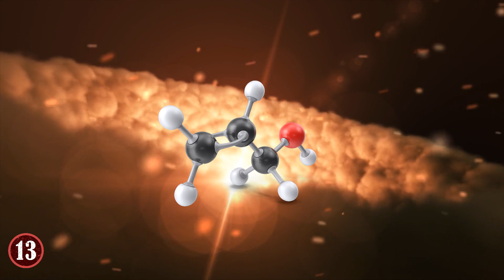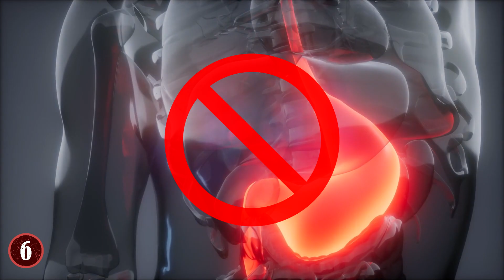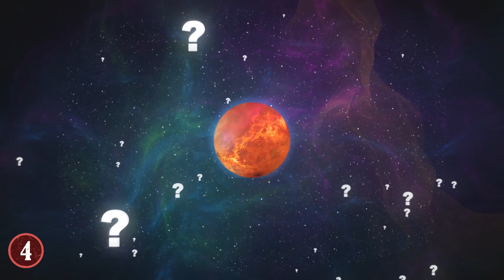15 Surprising Things You Didn't Know 5 Minutes Ago!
From the identities of strange objects to the weird things that people have made or discovered, and more! Join me as I reveal to you 15 things you didn't know 5 minutes ago.

15. A Mystery Eye
Imagine this, you're going along a beach and you see something bobbing up and down in the water near you. Of course, you go and retrieve whatever it is, only to find yourself looking at a giant detached eyeball (left part of reference image here).

14. Cow Separation
When you think about animals, there are certain species where you can understand their close relationships with one another. This is the case with dogs, dolphins, elephants, certain bears, and so on. But one you honestly wouldn't expect to have a lot of close friendships...are cows. After all, cows don't seem like the most social of animals, and yet, they apparently are.

13. There Is  A Cloud Of Alcohol In Space
No, I'm not making this up, and I know some people will love this, which should say a lot right there. To be clear, this is NOT within our reach by any stretch of the imagination, but it's too cool to not talk about it.

12. Otters Fur
Otters are a kind of aquatic creature that people honestly can't get enough of for one reason or another. Not the least of which is that they are rather adorable and don't mind playing with humans. However, the Otter is a bit more special than you might realize. Part of that is because of their fur. It's a dual-layered fur that is truly the densest fur on the whole planet! It has two layers to it, a short undercoat and a guard coat.

11. Zombie Fungus
Zombies are a part of human culture that is basically unavoidable, especially because of shows like The Walking Dead. Though to be 100% clear and honest there are no ways currently for a human to get infected and become a "real-life zombie".

10. Eye Color Change
What is your eye color? Really, go ahead and say it. More than likely, most of you said blue, brown, hazel, maybe a shade of amber, clear, etc. Your eye color is a true genetic part of you, and though you technically can change your eye color...it's not always the most natural of processes to do.

9. The Tallest Mountain In The Solar System Is On Mars
It's known as Olympus Mons, and it's the literal largest mountain in all of our solar system. Isn’t that crazy? It is particularly interesting because the Earth is bigger than Mars. Just how tall is Olympus Mons?

8. Shades Of Emotions
Picture right now a court judge. It could be one you personally know or one from a TV show. What do they look like? Better question though, what do they have on their face? I ask this because in the 12th century in China judges would wear shades with very dark lenses as they watched over a trial.

7. There's A Diamond Planet In Space
There is a planet out there in the stars known as 55 Cancri e, and it's something that is very special, and very, very valuable. What sets this planet apart from the others is that it is a planet that is mostly diamond. Yes, as in Earth-like diamonds, just on a much grander scale.

6. Your Stomach Can Blush
When you get embarrassed after doing something you wish you hadn't, something very simple happens, your body reacts to this emotional state and flushes your cheeks and face to make it look red.

5. High Heels...for Men?
When you think of certain clothes for women, high heels are going to pop into your mind eventually. But here's the twist, they were made for men originally. They were first documented in Persia and then eventually made its way to Europe, where it was believed that this was a very "masculine piece of clothing". Probably to make men feel even taller than they were.

4. Venus Day Is A Over An Earth Year
Orbits and rotations are a big part of astronomy, and when it comes to Venus...it's a bit...weird on its own. Because for one singular day to happen on Venus takes longer than its full orbit around the sun. Yes, a day on Venus is longer than a year on Venus.

3. Rats Can Laugh
If you were to try and make a list of animals that can laugh...you'd probably think the list would be small. Humans, hyenas, certain monkeys, that would fill up the list, right? Except, you forgot about...rats. Yes, rats.

2. Colored Lakes
All over the world, there are various kinds of lakes, but some of the most strange of them are colored lakes, such as the one in British Columbia. You'll see "water" of various colors, but that's the trick, it isn't water.

1. The Mimic Octopus Is A Literal Mimic
There are many creatures that can blend into their environments, but the Mimic Octopus takes that WAY further than you'd think. This includes changing its whole body texture, its shape, and yes, its color.